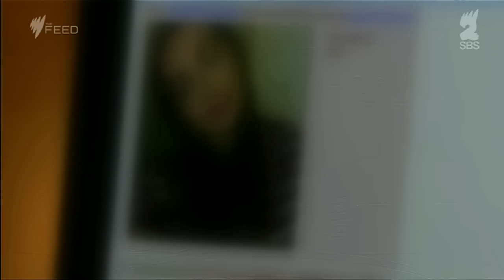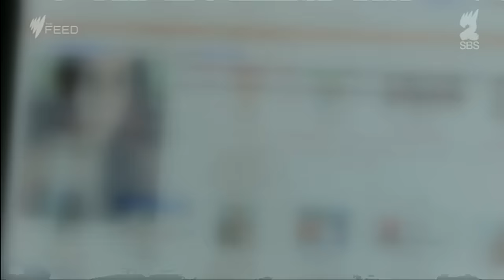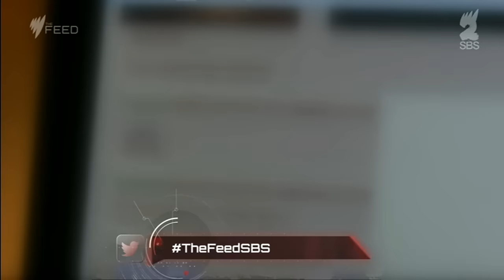Young girls explicit pictures shared without permission online - The Feed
Lily Dalton, who has been taking a stand against this violation, joins Jan and Mark.